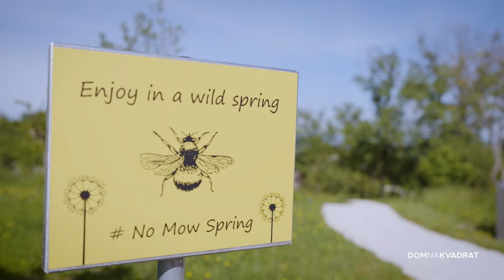Što je glamping?